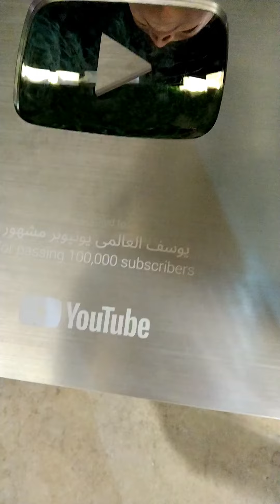اقوى رقص بريك دانس الولد الشقى الموهبه يوسف العالمي رقص ف قاعه افراح يشعل قاعه افراح